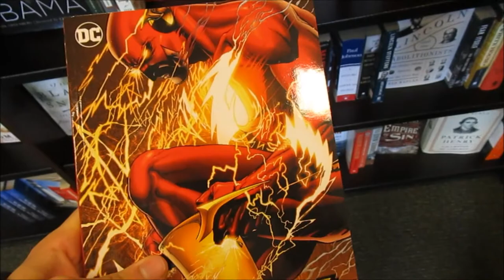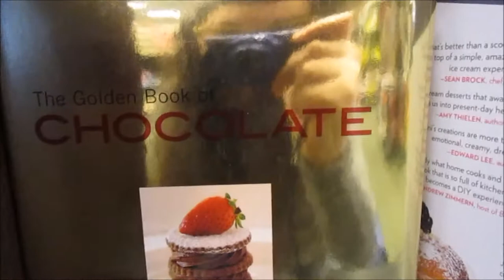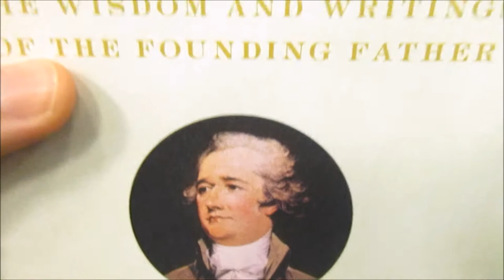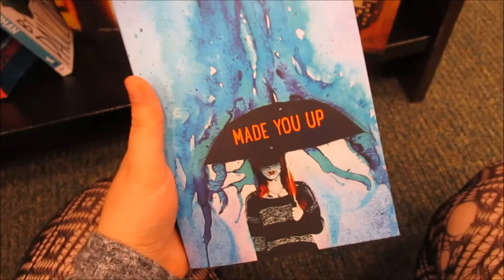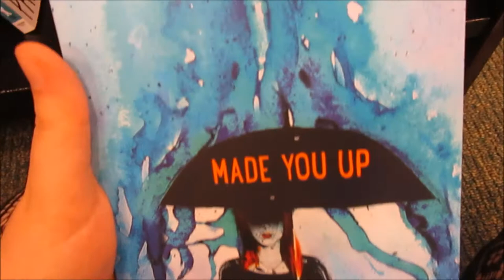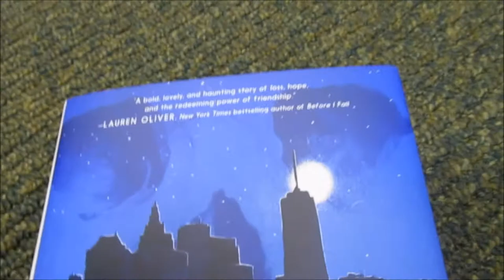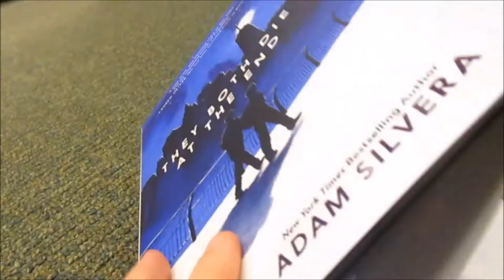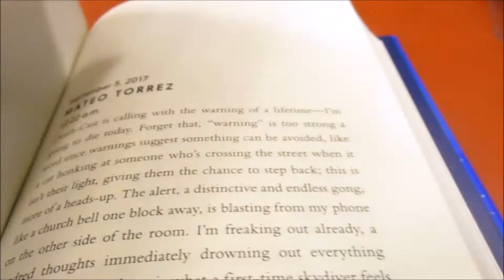A Day At The Bookstore (Vlog)!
Join me and my brother Cue as we spend the day at the bookstore!

Phoebe's Etsy (she makes great book charms!)